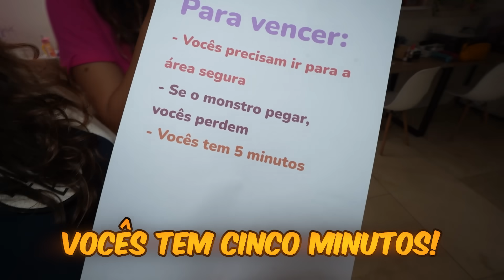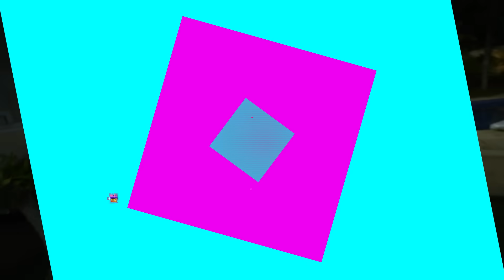PIQUE ESCONDE NA MANSÃO ÀS 3 HORAS DA MANHÃ COM MONSTROS! - SUPER TENSO!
Geralmente jogar pique esconde é super tenso porque ficamos na expectativa de sermos achados ou de conseguir vencer o jogo! Agora imagina jogar pique esconde em um espaço enorme  e ainda  fugindo de monstros! Um verdadeiro terror!